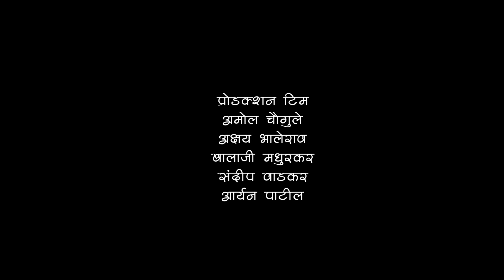सोनेरी | भाग #9 | Soneri | Episode #9 | Marathi Web Series | Adarsh Marathi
भाग आवडला असेल तर शेअर करा. आणि कमेंट करून तुमच्या प्रतिक्रिया कळवा.